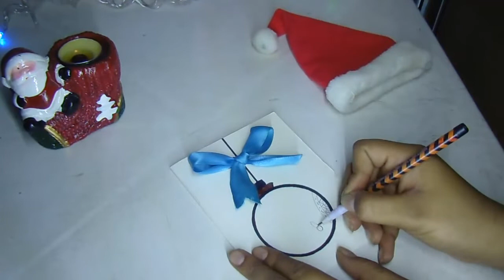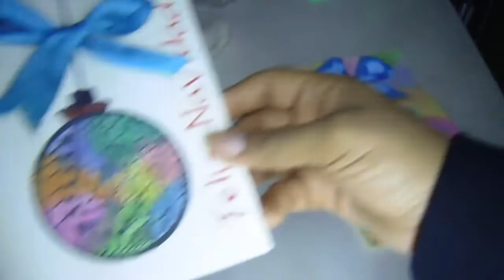Tarjetas Navideñas en 10 minutos |Fer Seyer Arianator